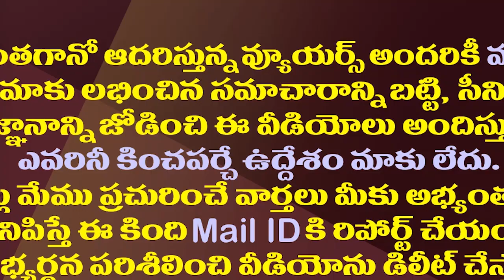ప్రజల్లోకి పవన్ కళ్యాణ్..ముహూర్తం ప్రకటన| Pawan Kalyan Decided To Start Bus Yatra From Vijaya Dasami